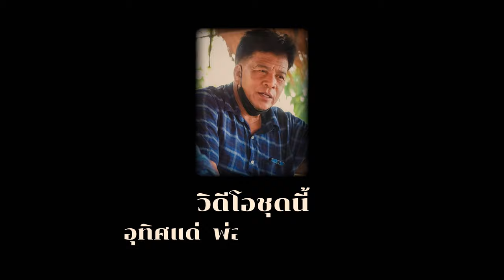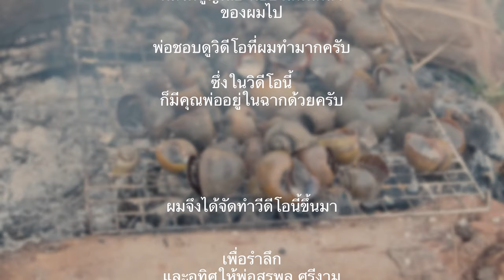สูบปลา กินข้าวทุ่งนาจี่ปลาจี่หอย ตอนที่ 3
หาปลาหน้าแล้ง เหมาสระ สูบสระ หาปลา กินข้าวกับบรรยากาศทุ่งนา